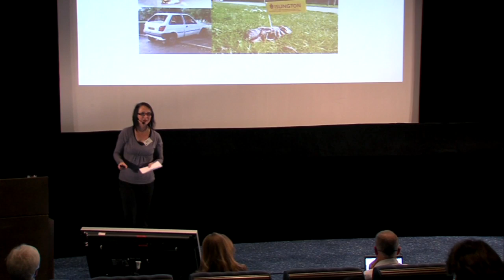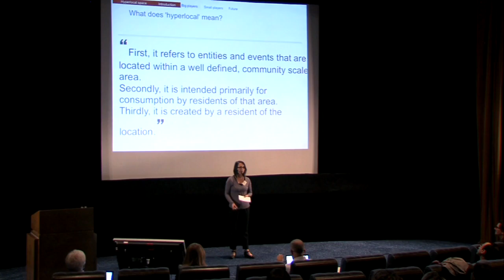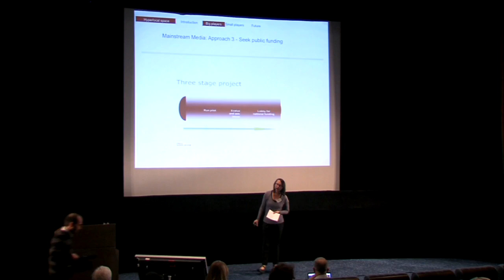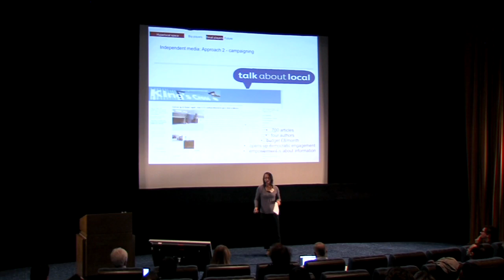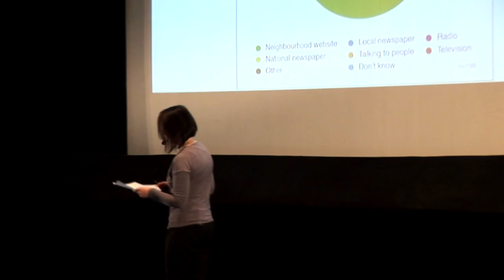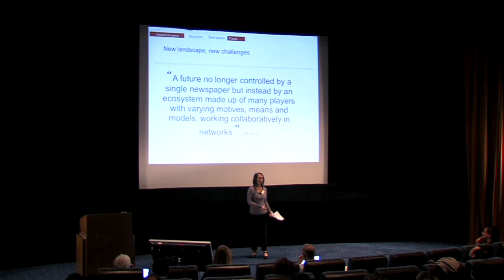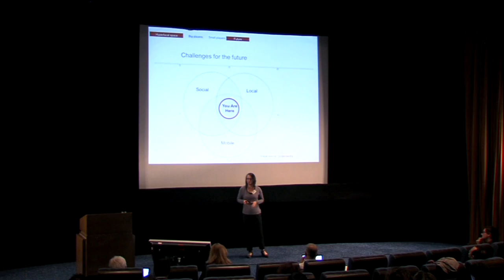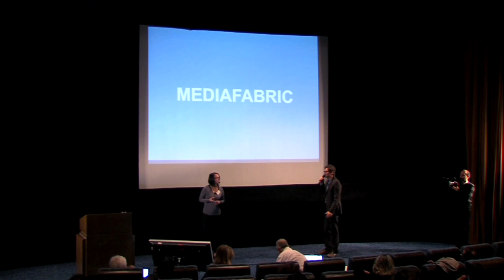Sarah Hartley: Challenges for the future of UK hyperlocal media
Sarah Hartley, a community consultant, journalist and blogger who enjoys working on projects about connecting people online, is currently a community strategist for the Guardian Media Group, working with new tools and technologies. For Mediafabric 2011 she will talk about the UK media's relationship to hyperlocality and what the future holds for it.